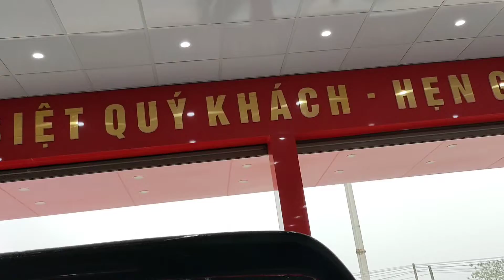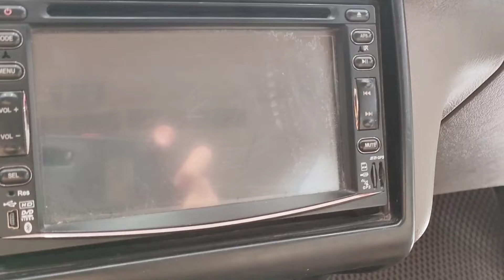Là xe Nhật 8 chỗ giá 142 triệu xe đẹp so với tầm giá nhìn phom gần giống G63 các bác ak